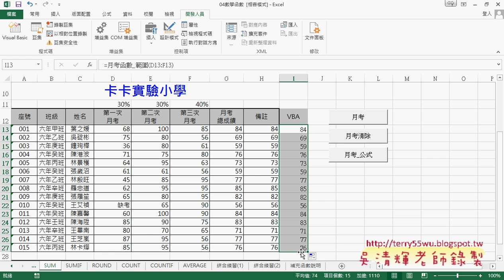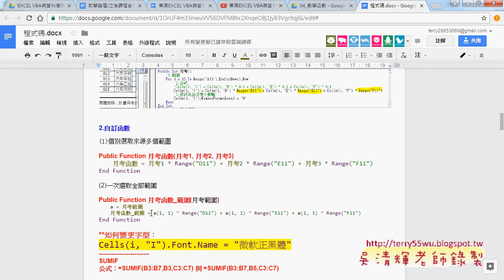04 VBA自訂函數與來源改為範圍